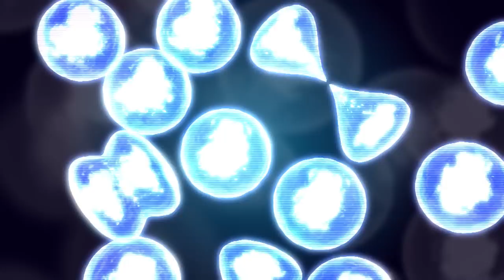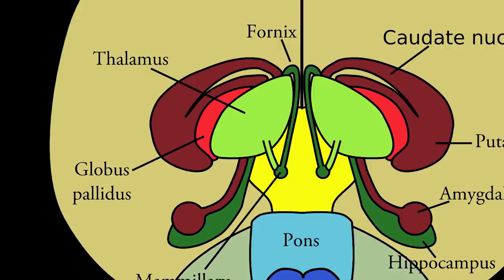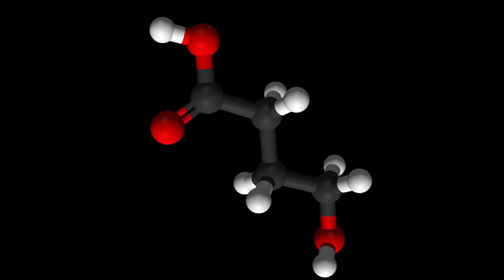TAPPAVA UNETTOMUUS | Fataali familiaalinen insomnia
Fataali familiaalinen insomnia eli FFI on erittäin harvinainen, tietyissä suvuissa kulkeva parantumaton sairaus. kyseessä on aivosairaus joka kuuluu prionisairauksiin. Ihmisen PRNP-geeni tuottaa viallista prioniproteiinia, joka saa aikaan sen, että emme pysty enää nukkumaan.

Esittelen tässä videossa kattavasti fataalin familiaalisen insomnian ja sen, miten tauti etenee vaihe vaiheelta. Kerron myös, kuinka tauti todetaan ja voiko sitä mitenkään hoitaa.
Olen tehnyt myös videon muista harvinaisista sairauksista, jonka voit käydä katsomassa alla olevasta linkistä.

Kärsitkö sinä unettomuudesta? Meikä on ollut aina huono nukkumaan. Olisi hienoa, jos jaat omia vinkkejäsi unettomuuteen kommenttikentässä.

Laita kanavani tilaukseen, se ei maksa mitään!

MUSIIKKI:

Envato elements

KUVITUS:
Envato elements
Glinskaja Olga, Shutterstock standard licence

Uusi mielenkiintoinen video maailmankaikkeuden ihmeistä julkaistaan keskiviikkoisin klo 16. Videoilla käsitellään elämää ja maailmankaikkeutta erilaisista lähtökohdista. Videoilla on läsnä tähtitiedettä, fysiikkaa, kemiaa, biologiaa, psykologiaa sekä filosofiaa.

Jos sinua kiinnostaa kaikki universumiin ja elämään liittyvät salaisuudet, niin pistä ehdottomasti meikäläisen kanava tilaukseen.